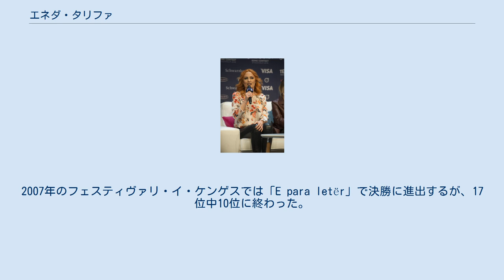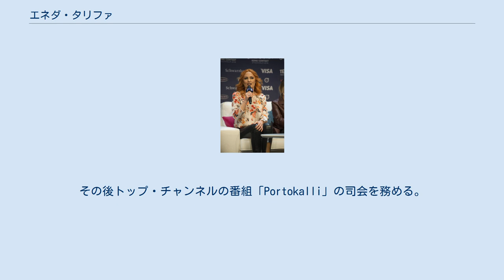エネダ・タリファ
アルバニアのユーロビジョン・ソング・コンテスト参加者
エネダ・タリファ（アルバニア語: Eneda Tarifa、1982年3月30日 - ）は、アルバニア・ティラナ出身の歌手である。
2010年のトップ・フェスト 、および2015年のフェスティヴァリ・イ・ケンゲスで優勝した。
 2003年にアルバニアの音楽祭フェスティヴァリ・イ・ケンゲスに出場し、楽曲「Qëndroj」で初の決勝進出を果たす。
2006年にはケンガ・マジケに出場、「Rreth zjarrit tënd」で決勝4位の成績を残す。
2007年のフェスティヴァリ・イ・ケンゲスでは「E para letër」で決勝に進出するが、17位中10位に終わった。
2008年のケンガ・マジケにも「Zeri im」で出場している。
 2009年12月のフェスティヴァリ・イ・ケンゲスではアニェザ・シャヒニと共演し「Në pasqyrë」を歌った。
2010年にはトップ・フェストに出場、「Më veten」を歌い優勝を果たす。
その後トップ・チャンネルの番組「Portokalli」の司会を務める。
 2015年12月には再びフェスティヴァリ・イ・ケンゲスに出場、「Përallë」を歌い、優勝者となる。
これにより、エネダ・タリファは2016年5月にスウェーデン・ストックホルムで開催されるユーロビジョン・ソング・コンテスト2016のユーロビジョン・ソング・コンテスト・アルバニア代表となることが決まった 2013年、ミュージシャンのエルヨン・ザロシュニャ（Erjon Zaloshnja）との間に娘のアリア（Aria）が生まれた。